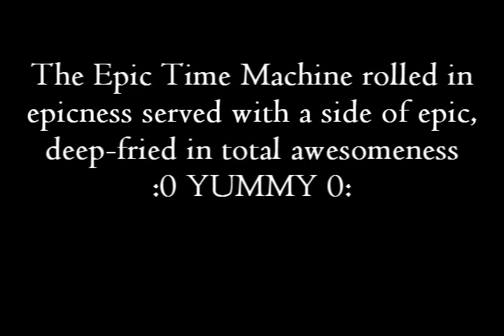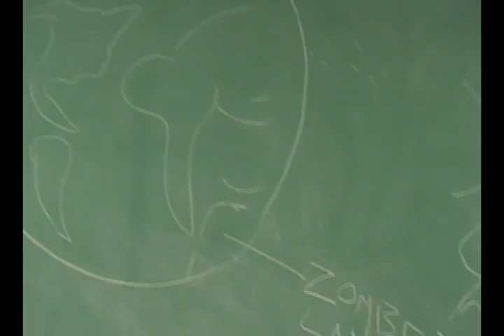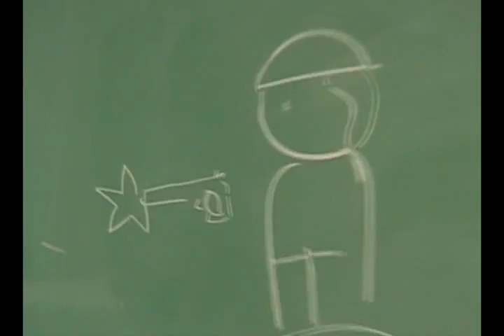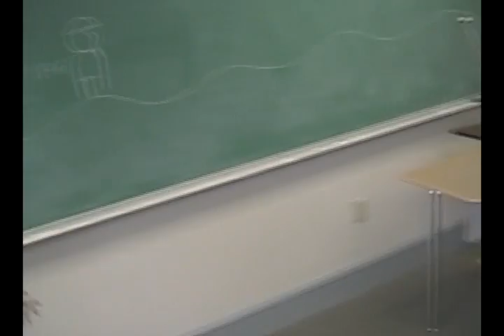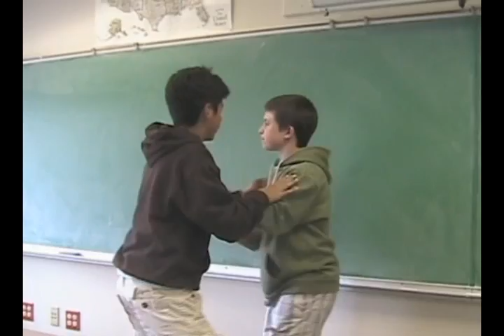Sabbi's time machine.wmv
Almost as good as the Director's Cut...